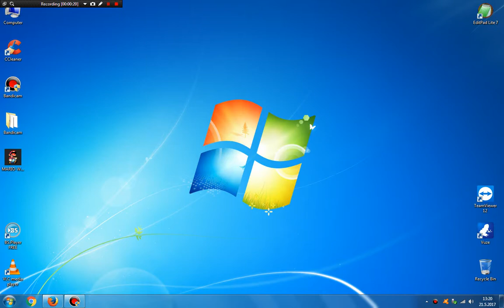MARIO WORLD.EXE Full Gameplay